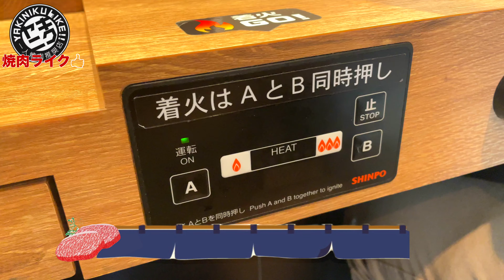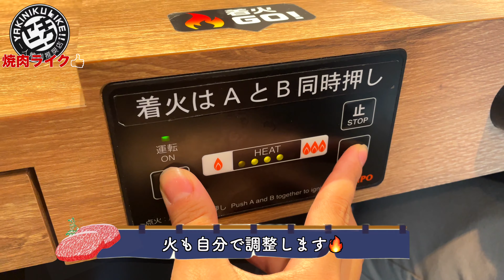【飲み放題🍺】一人焼肉専門店”焼肉ライク”が快適すぎる！！定番メニューと期間限定の月見焼肉が旨すぎ！！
【焼肉ライク】
■匠カルビ&ハラミセット　150g ¥1070
■飲み放題　おひとり様(ワンベロ）　550円(税込）
■期間限定！　⿊⽑和⽜⽉⾒カルビ
・⿊⽑和⽜⽉⾒カルビセット 150g 1,280円
・⿊⽑和⽜⽉⾒カルビ＆ハラミセット 200g 1,590円
・⿊⽑和⽜⽉⾒カルビ 単品 150g 1,060円
・⿊⽑和⽜⽉⾒カルビ 単品 50g 490円